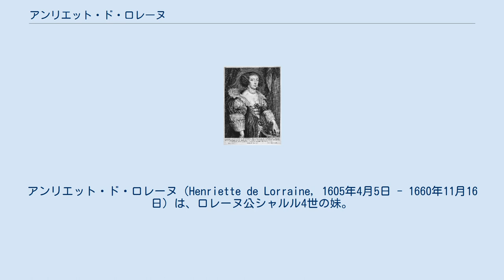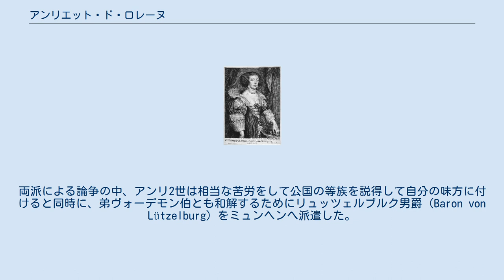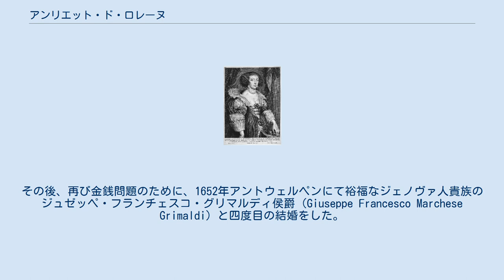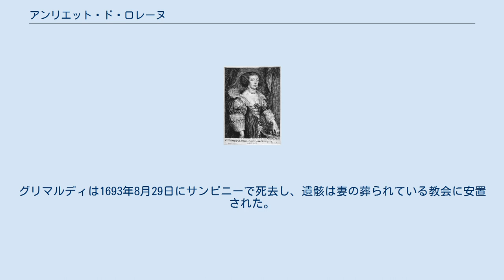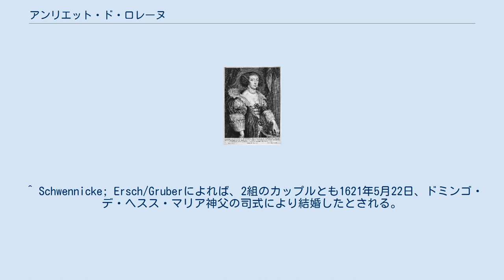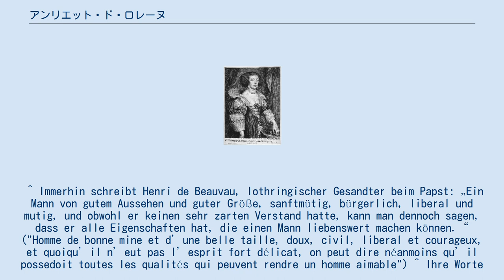アンリエット・ド・ロレーヌ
アンリエット・ド・ロレーヌ（Henriette de Lorraine, 1605年4月5日 - 1660年11月16日）は、ロレーヌ公シャルル4世の妹。
1629年、兄からロレーヌ公国の一部を帝国直属邦ファルスブール・リクセム公領として譲渡され、夫と共に統治する事となった。
 ロレーヌ公アンリ2世の弟ヴォーデモン伯フランソワとザルム女伯クリスティーヌの間の第3子・長女として生まれた。
男子のいなかったアンリ2世は、1588年ブロワ城で暗殺されたギーズ枢機卿の非嫡出子で、ロレーヌ宮廷に引き取って養育したアンセルヴィル男爵ルイ・ド・ギーズに非常に目をかけており、男爵を自分の長女ニコルと結婚させて公位継承者に指名するつもりだった。
しかしこの計画は、継承順位からすればニコルの配偶者として公位を継ぐ権利があるのは自分の長男だと考えていた弟のヴォーデモン伯との間に亀裂を生んだ。
兄弟間の対立が激しくなると、ヴォーデモン伯は妻子の身の安全のために彼らをヴォーデモンの所領に避難させたうえ、自身はミュンヘンに逃れた。
両派による論争の中、アンリ2世は相当な苦労をして公国の等族を説得して自分の味方に付けると同時に、弟ヴォーデモン伯とも和解するためにリュッツェルブルク男爵（Baron von Lützelburg）をミュンヘンへ派遣した。
ところが旅の帰途、リュッツェルブルクはナンシー近くの町の大通りで、ヴォーデモン伯の護衛隊長だったピエモンテ人リゲ（Riguet）を殺害してしまう。
アンリ2世はこの事件を弟に知らせまいとしたが、ヴォーデモン伯はこの件を察知した。
アンリ2世は先手を打って軍勢を集め、ヴォーデモンを包囲し始めた（1620年）が、頼みの綱だった義弟のバイエルン公マクシミリアンは彼に味方せず、等族たちはヴォーデモン伯との和解を懇請した。
ヴォーデモン伯に調停を依頼されて任地のボヘミアから戻ってきたドミンゴ・デ・ヘスス・マリア神父が公爵に兄弟で争うことの愚を滔々と説き、ようやく兄弟は和解するに至った。
両者の和解の証として、1621年5月18日、公爵の長女ニコルとヴォーデモン伯の長男シャルルの婚約が成立した。
ニコルとの縁談を失ったアンセルヴィル男爵は、補償としてヴォーデモン伯の長女アンリエットとの婚約を求めた。
 アンリエットと両親は枢機卿の庶子との身分の釣り合わない縁組に抵抗したが、ロレーヌ公国の和合の大義に屈せざるを得なかった。
アンリエットと男爵の婚礼は1621年5月23日に、ニコルとシャルルの結婚は同年10月23日に行われた。
アンリエットは自身の正嫡かつ高貴な血統、美貌、知性及び教養に強い自信を持っており、何一つ好感の持てる部分のない、押し付けられた結婚相手を徹底的に見下した。
伯父のアンリ2世は、姪が自分の養い子を嫌っていることを気にかけ、彼に財産を持たせることでより魅力的な夫にしてやろうとした。
公爵は男爵に対し、1610年アプルモン＝ラ＝フォレを、その後ファルスブールを与えていたが、アンリエットと結婚した後の1623年新たにリクセムを買い与えた。
ついには広域なビッチュ領主領を譲渡し、死に際しては遺言で30万リーヴルを遺贈した。
アンリエットの兄シャルル4世はロレーヌ公位継承後、義弟のアンセルヴィルとは公位をめぐるライバル関係のため不仲だったにもかかわらず、義弟を「リクサイム及びファルスブール公（Prince de Lixheim et de Phalsbourg）」に昇格させた。
しかしアンリエットの夫に対する気持ちは相変わらず嫌悪と無関心に満たされていた。
 1629年フランス王ルイ13世の意志薄弱で無定見な弟オルレアン公ガストンが兄王に謀反を企てた結果ナンシーのロレーヌ宮廷に身を寄せたことが契機となり、アンリエットと夫ルイの夫婦関係は完全に破綻した。
王弟に付き従ってきた寵臣ピュイローラン卿アントワーヌ・ド・ラージュがアンリエットを夫の見ている前で公然と誘惑したからである。
マルシュ地方の田舎貴族出身の野心家ピュイローランは、ロレーヌ公の妹の愛人どころか妹の事実上の夫のように振る舞いだした。
アンリエットはピュイローランの助力で妹のマルグリットをオルレアン公と結婚させることに成功し、2人の婚礼は1632年1月3日にナンシーで、ルイ13世王の同意のないまま挙行された。
立場を失ったルイ・ド・ギーズはロレーヌ宮廷を去ってミュンヘン...